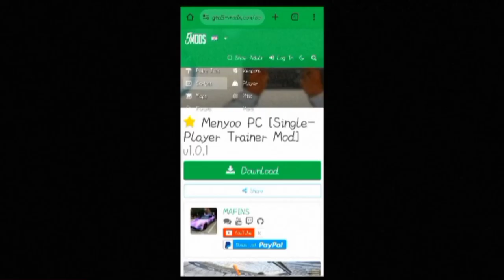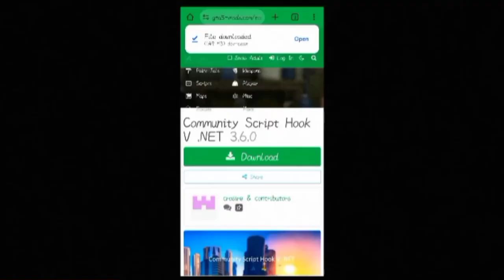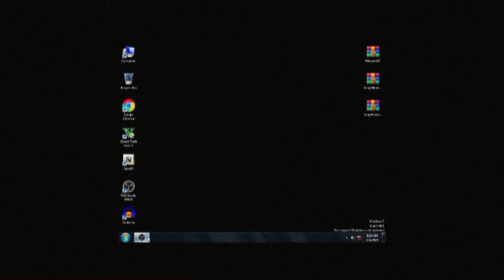Make Your Own BODYGUARDS with Menyoo Trainer in GTA 5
How To Make your own custom Bodyguards that can follow you with menyoo trainer in gta v.